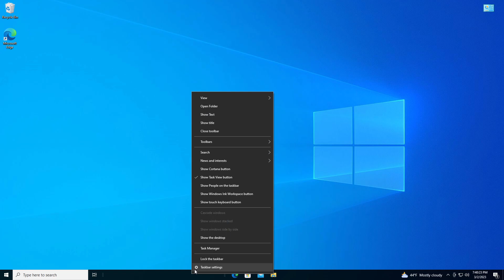Windows 10 | How to Center Taskbar Icons like Windows 11?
windows 10
tutorial
how to
20h2
windows
microsoft
settings
tuto
22h2
windows 11
software
sofware for everyone
taskbar
icon
icons
taskbar icon
center
justified
task
bar
taskbar icons
place
left
right
justify